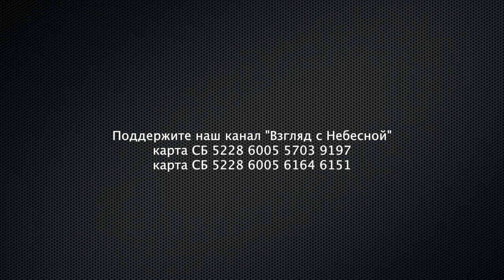Сколько на самом деле людей спасется...| Валентина Кузнецова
В Библии есть несколько цифр на которые обращают взоры ученые и простые верующие. Одна из таких цифр 144000. Валентина Кузнецова поясняет откуда взялась эта цифра и сколько на самом деле людей будет спасено Богом.
Валентина Николаевна Кузнецова (род. 10 марта 1948) — российский переводчик, филолог-классик и библеист, богослов, член правления РБО, перевела и написала комментарии на все книги Нового Завета.
Родилась в деревне Гродненской области Белоруссии недалеко от города Слоним. Семья была многоконфессиональной: родители исповедовали православие, бабушка — католицизм, тётя — баптизм. Окончила школу в Минске. Состояла в пионерской организации и комсомоле. Поступила в Институт иностранных языков. Выйдя замуж, переехала в Москву, где поступила на филфак МГУ и закончила его с красным дипломом и перешла на работу в издательство Русский язык.
С 1979 по 1990 (12 лет), после окончания МГУ, духовная дочь отца Александра Меня. По благословению и с непосредственным участием в середине 1980-х годов начала работу над переводом «Радостной вести». В начале 1990-х годов отдельные части Нового Завета в переводе В. Н. Кузнецовой публиковались издательством «Наука».
С 1991 года В. Н. Кузнецова — научный сотрудник Российского библейского общества.
В 1992—1993 годах прошла стажировку в Абердинском университете (Шотландия) под руководством видного библеиста Пола Эллингворта (англ.), получила степень магистра богословия.

Вы можете поддержать нас финансово:
Манифест команды канала «Взгляд с Небесной»:
YouTube канал ВЗГЛЯД С НЕБЕСНОЙ